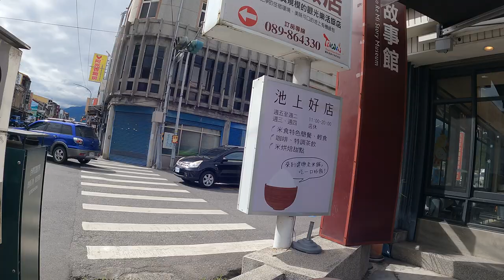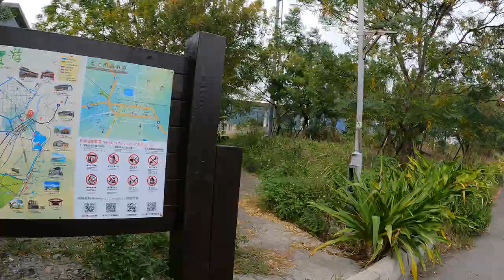Walking around TR Chishang Station 池上車站散步(4K 60FPS)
TR is Taiwan Railways Administration.
Shot with GoPro Hero 9 Black in 4K 60FPS.